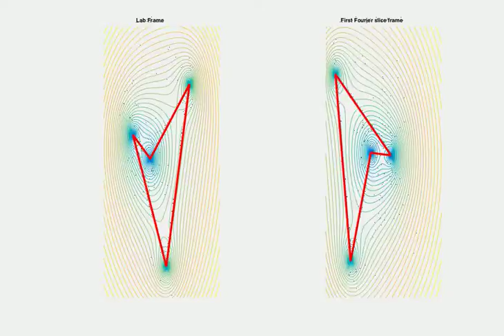4-Vortex dynamics in Lab Frame and Hopf-Stereo Frame